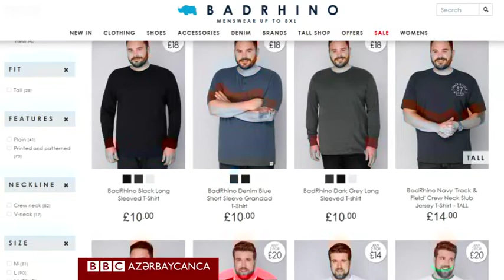"Plus ölçülü" kişi modellərin dövrü gəlibmi?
Britaniyada “plus ölçülü” model biznesinin həcmi 2.6 milyard dollara yaxındır və növbəti iki il ərzində onun 3 milyarda çatacağı gözlənilir.